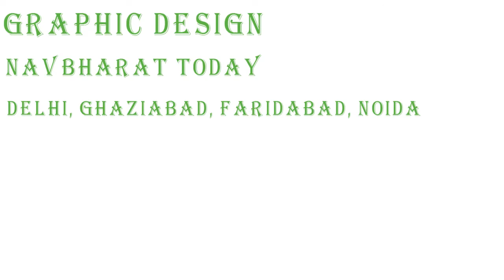Graphic Design Internship in Multiple locations at NavBharat Today | Graphics Designer, Delhi, Noida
NavBharat Today is the initiative of Ras Media and Entertainment Private Limited. NavBharat Today is a digital platform that aims to make current affairs easy to understand and fun to follow for the uninitiated news-reader. Our main focus is to cover up the news, analyze with all perspective, and present you the depth and right view of it.

Location(s): Delhi, Ghaziabad, Faridabad, Noida

Duration: 2 Months

Stipend: 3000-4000 INR Per Month

Last Date: 14 Dec'19

Perks: Certificate, Job Offer

About the Internship:

Designing graphics as per the requirements

Designing marketing collaterals

Working on Photoshop and Illustrator

Creating new designs daily for social media pages

Creating Website Banners and other creatives

Working on offline creatives like standees, Brochures etc.

Develop creatives

Making Social Media Marketing promotion videos

Who can apply:

He have to available for full time (in-office) internship

He can start the internship between 30th Nov'19 and 30th Dec'19

Candidate Must have  available for duration of 2 months

Candidate should have from Delhi, Ghaziabad, Faridabad, Noida and neighboring cities

have relevant skills, interests and Women willing to start/restart their career can also apply.